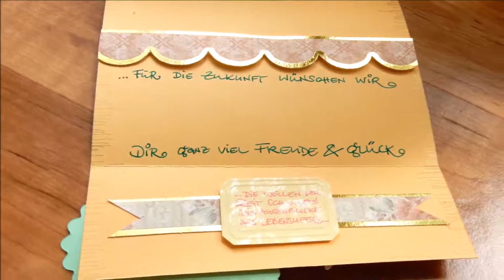Tutorial...Mein 🌷KartenHaus🌷...MixedMedia...HandLettering...DankesKarte...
Tutorial KartenHaus MixedMedia HandLettering DankesKarte DIY

…heute zeige ich Euch 🍀  mein KartenHaus  …